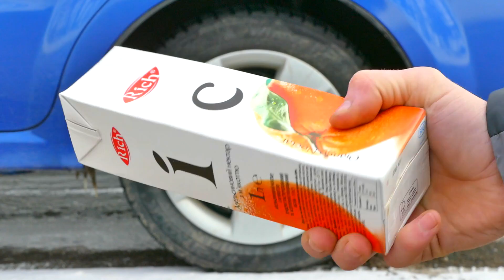EXPERIMENT: CAR VS JUICE RICH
Experiments Car vs Juice and other stuff! The Car Speed 40-50km/h!